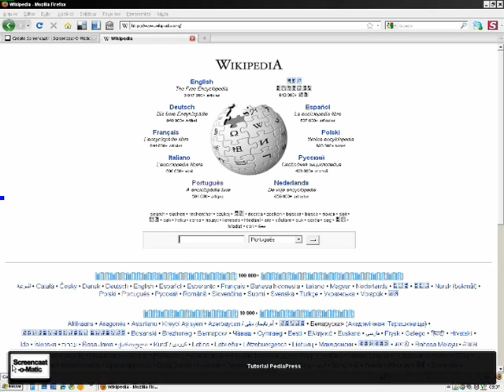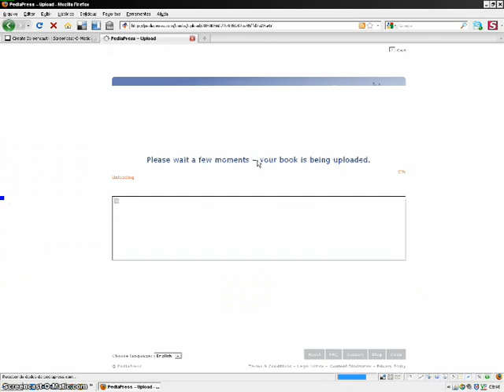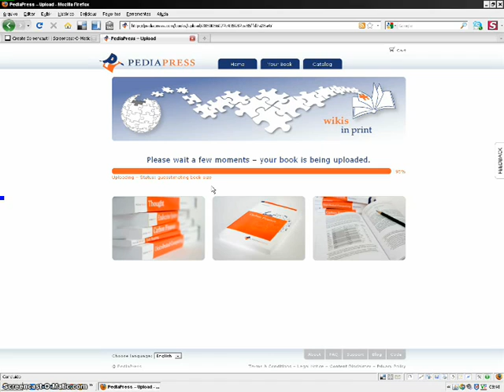Crie seus livros com a PediaPress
Com a PediaPress você cria livros com conteúdos direto da Wikipedia. Acesse para saber como é fácil ser um editor de livros.